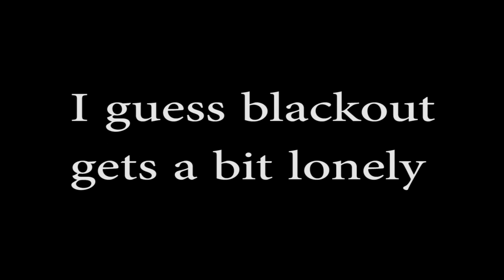blackout gets lonely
Hey guys! StartDaHunt here!